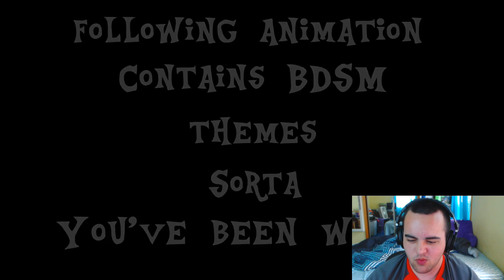A Brony Reacts To The Dark Side - PFHAPFB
Today we watch a short and weird video from the beautiful MLP fanbase.

If you wish to skip straight to the reaction: 1:39